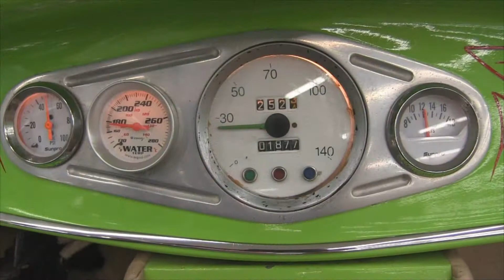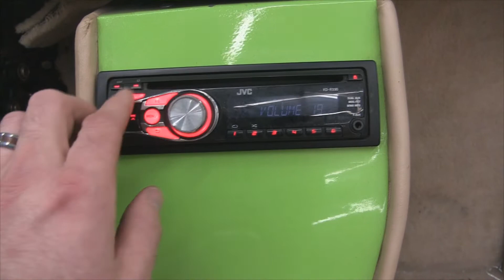1937 Ford Roadster Anglia Steel Body